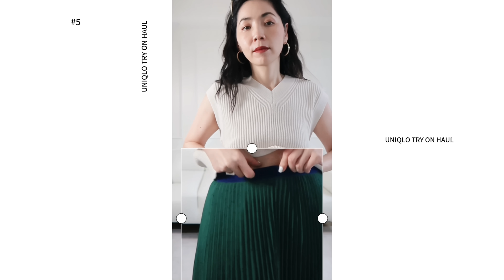【史上最棒🏆UNIQLO聯名款】UNIQLO：C 優衣庫2024春夏聯名款，Chloé 平替開箱 | 春季穿搭 | UNIQLO C 風衣、針織衫、洋裝、裙子 | 輕熟女穿搭 | 搶貨指南|小鄭杰西卡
✨ 購買 HOW TO GET ：
我身高1.66米，體重112斤
胸圍：83cm/33inch，腰圍：71cm/28inch，臀圍：91cm/35.8inch，肩寬：42cm/16.5inch

➡️ 03:02 LOOK 2：

🏷️ 拍攝Canon相機：

✨ 小鄭海外購物群：加微信號 xzjessicashopping

✨ 身高尺碼 SIZE：
我1.66米，112斤，三圍83-71-91，穿美國尺碼4/6，歐洲尺碼36/38

部分購買鏈接是affiliate links。大家點擊即可購買，如果確認收貨，我會收到很小部分的佣金，謝謝大家的支持。
標明AD 的是付費推廣。

00:00 開場白
00:35 LOOK 1
03:02 LOOK 2
06:02 LOOK 3
07:56 LOOK 4
10:24 LOOK 5
11:25 LOOK 6